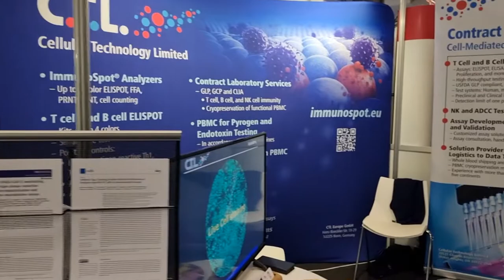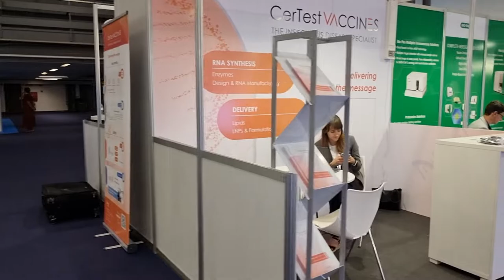🎞LiveWithChaudhrey at The World Vaccine Congress 2022 Europe Oct 13 floor walkthrough P1 Stand 1-26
Featuring-
GENOSKIN
Microbiologics, Inc.
BIOASTER
SEPPIC  - Air Liquide Healthcare
Roche  Diagnostics GmbH
Precision NanoSystems Inc.
Novotech
CTL
Luminex Corporation - A DiaSorin Company
Batavia Biosciences
Emergent BioSolutions
TriLink BioTechnologies, part of Maravai LifeSciences
Novavax
CerTest Biotec, S.L.
Bio-Rad Laboratories
PharmaJet
LTS Lohmann Therapie-Systeme AG
Clean Cells
ACROBiosystems

If you see me, please say hello but forgive me if I seem even more dopey than normal!

🎞 Look out for a LiveWithChaudhrey this week from WVCEU - LTS Lohmann Therapie-Systeme AG stand 23, ApiJect AND Croda Pharma stand 26.
and next week at
AAPS22 - with Nanoform stand 822, Quotient Sciences stand 419, SOTAX Group stand 310, Pfanstiehl, Inc. stand 856
.and more.

If you are exhibiting or sponsoring at WVCEU or AAPS2022/ PharmSci360 and would be interested in doing a LiveWithChaudhrey from the events get in touch as they are very quick and easy to do.

If you missed them check out my LiveWithChaudhrey interviews this week at ESGCT with .
🎞 Kassim Kolia, Rentschler Biopharma SE stand 11 Platform 5,

Neil Keene Angela Kleiner Cassandra Cranston